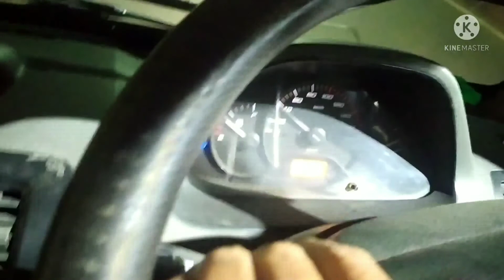Bhopal trip me maza aa Gaya